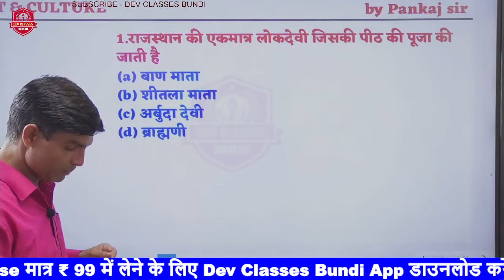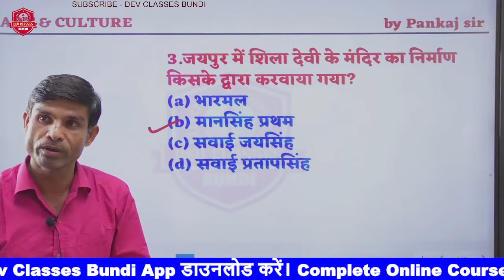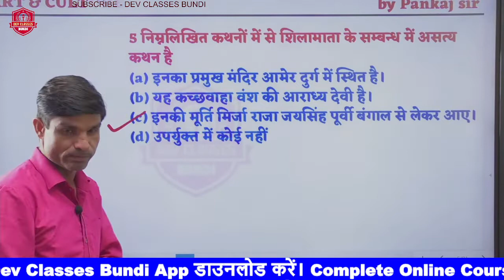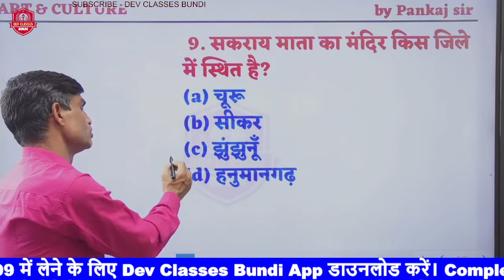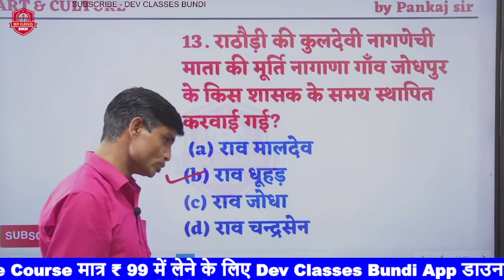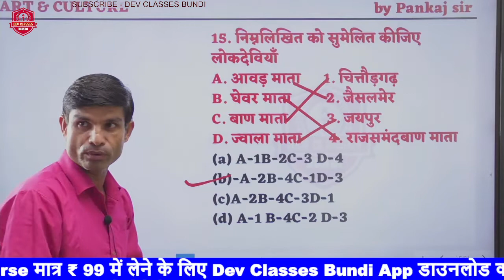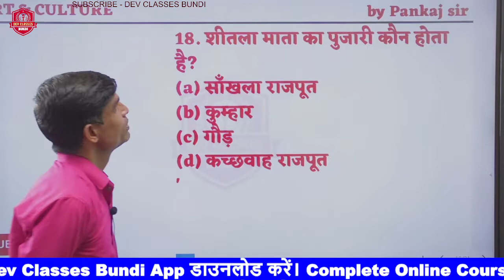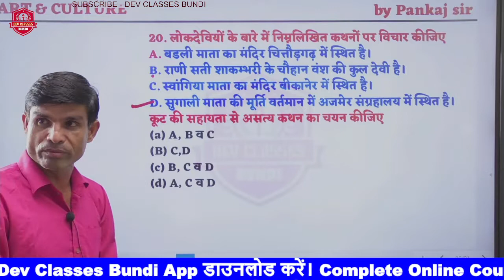राजस्थान की लोकदेवियाँ l Rajasthan ki lokdeviya l raj. lokdeviya important questions raj art culture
राजस्थान की लोकदेवियाँ l Rajasthan ki lokdeviya  l raj. lokdeviya  important questions l raj art culture

rajasthan ke lokdevta subhsah charan
rajasthan lok deviya question
rajasthan ki lokdeviya important questions
rajasthan ki lokdeviya
rajasthan lok devta and devi in hindi questions
rajasthan ki lokdeviya trick
rajasthan lokdeviya short trick
rajasthan ki lokdeviya utkarsh classes
rajasthan lokdevta and devi
rajasthan ke lok devta ramdevji
rajasthan ki lokdeviya subhsah charan
bstc online classes 2022
bstc 2022
bstc raj arts culture